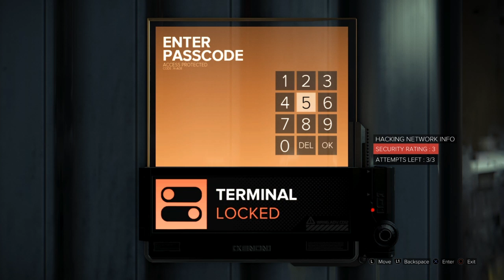Deus Ex: Mankind Divided Part 5: Build My Tower of Disease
If the video seems slightly more rushed then usual, it's because it is.  I am currently on vacation on the other side of the state and won't be back until Sunday. When I return, however, I plan on streaming some Friday the 13th with some friends of mine on Twitch (Link in Bio.) and hopefully to get through both the Genocide and Pacifist Routes of Undertale before the end of the year so that we can focus on finishing DX:MD and moving on to other projects.

Outro/Waiting: Aesthetic Perfection: Beautiful